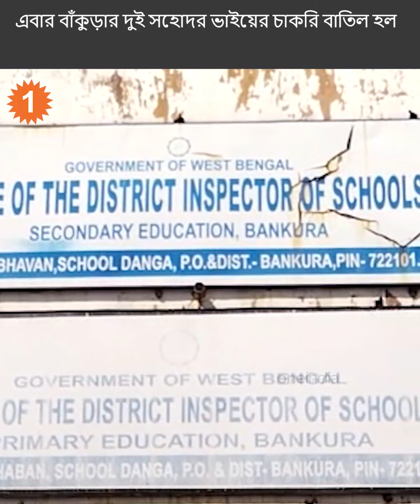সাদা খাতা জমা দিয়ে মিলেছে চাকরি, দুর্নীতিতে নাম জড়াল বাঁকুড়ার বুথ তৃণমূল সভাপতির